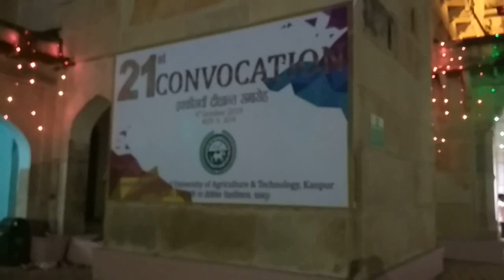CSA UAT KANPUR, DECORATION FOR 21st CONVOCATION PROGRAM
CSA UNIVERSITY OF AGRICULTURE AND TECHNOLOGY,KANPUR.
The university is very well decorated for and before convocation programme on 9th october 2019.In this video this beautiful scene is demonstrated.The university buildings are looking so beautiful.
This is very sweet and relaxing.Very few scenes are visualised like this ever.In this programme the honourable governer of UTTAR PRADESH ANANDI BEN PATEL is the Chief guest.

Watch it full and enjoy.👍👍👍